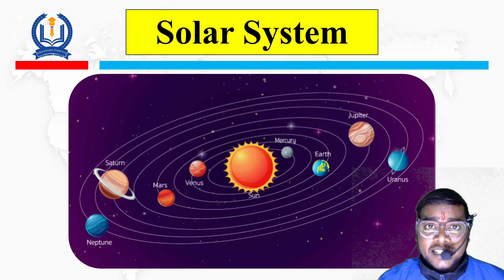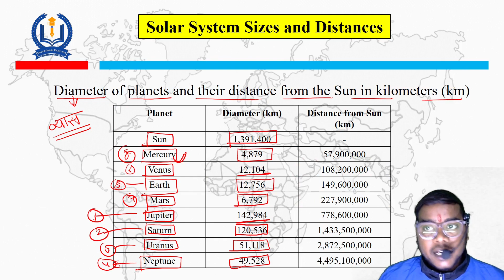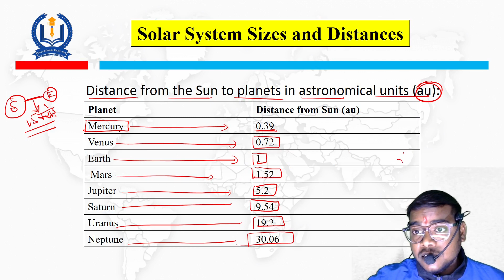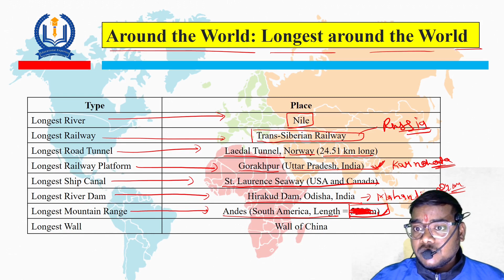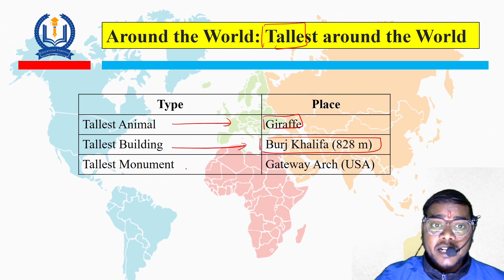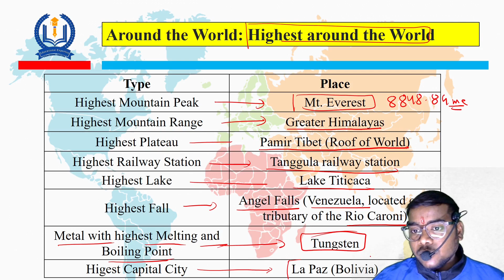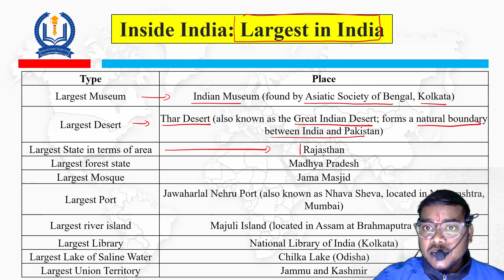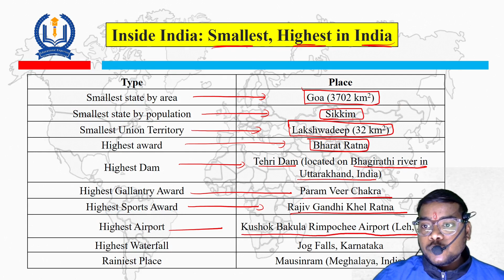Largest, Highest and Longest Things in India | Complete Details | Abhishek